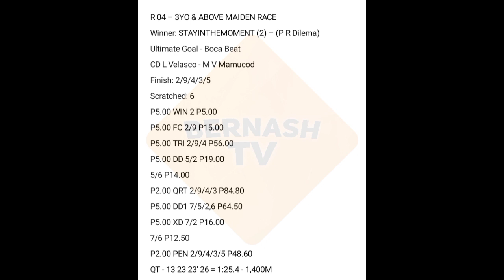MMTCI_060521_R4 - STAYINTHEMOMENT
R 04 – 3YO & ABOVE MAIDEN RACE
Winner: STAYINTHEMOMENT (2) – (P R Dilema)
Ultimate Goal - Boca Beat
CD L Velasco - M V Mamucod
Finish: 2/9/4/3/5
Scratched: 6
P5.00 WIN 2 P5.00
P5.00 FC 2/9 P15.00
P5.00 TRI 2/9/4 P56.00
P5.00 DD 5/2 P19.00
5/6 P14.00
P2.00 QRT 2/9/4/3 P84.80
P5.00 DD1 7/5/2,6 P64.50
P5.00 XD 7/2 P16.00
7/6 P12.50
P2.00 PEN 2/9/4/3/5 P48.60
QT - 13 23 23' 26 = 1:25.4 - 1,400M

MMTCI LIVE RACING
METRO TURF LIVE RACING